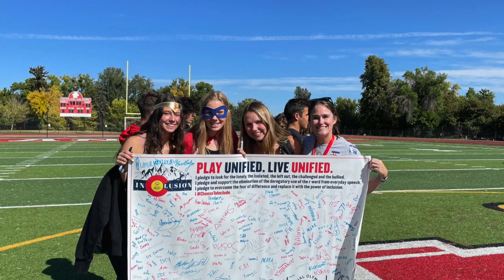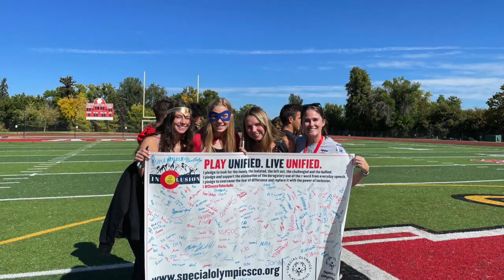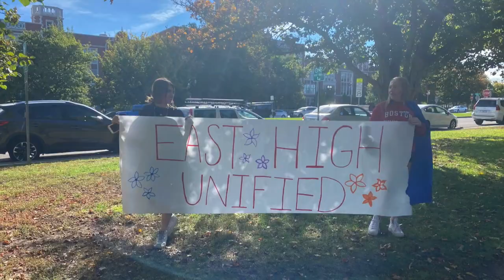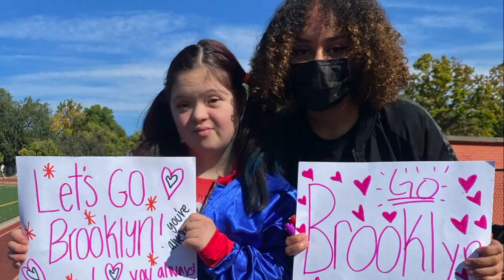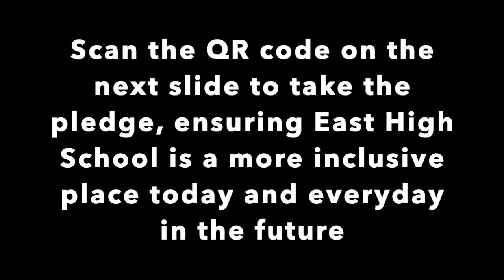Spread the word: Inclusion